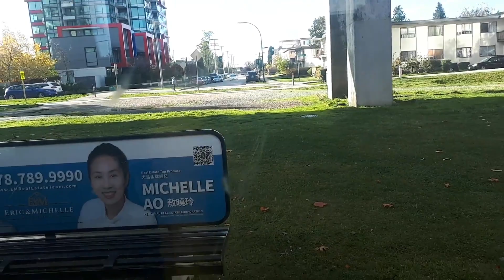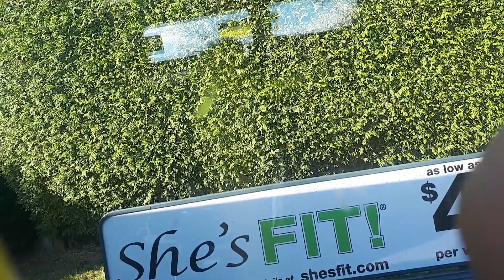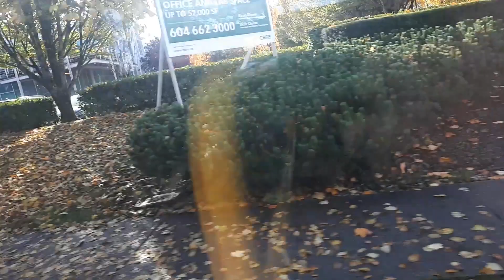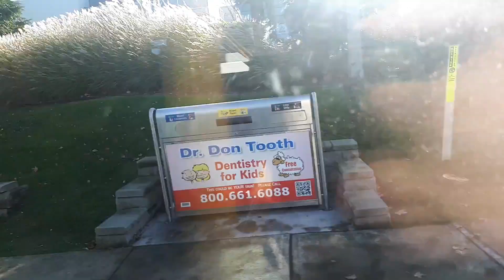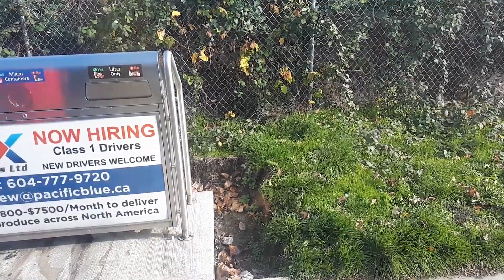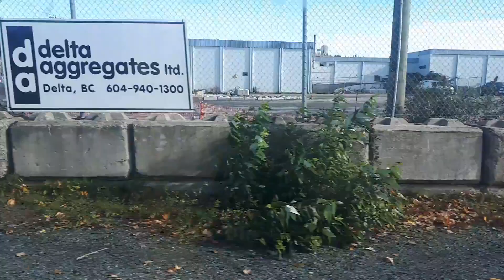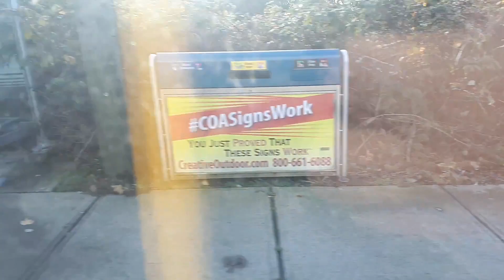Translink: Route 116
In this video I am on route 116 going from Metrotown Station to Edmonds Station.

About this Route:
116 Edmonds Station
116 Metrotown Station
Buses on this Route:
New Flyer: XN40
Nova Bus: LFS HEV
ElDorado National: Aerotech on Weekends and Holidays
Girardin: G5 on Weekends and Holidays
Service Areas:
Burnaby

Bus that I am on:
New Flyer: XN40
Bus No. 16035